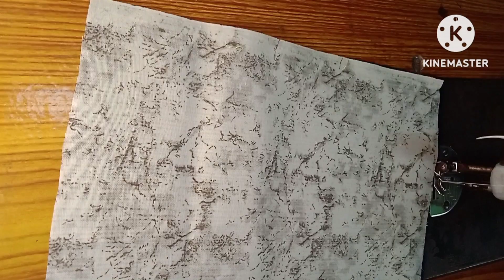stitching idea for bigganer how to create small bag very easy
katran kapda se bana hua yeh design bedsit ke liye use kare easy and simple
quitting
diy art
diy
patchwork
quilting
tutorial
sewing for beginners
sewing ideas
sewing tutorial
handmade
sewing projects
how to

sewing
diy
patchwork
quilting
sewing for beginners
handmade
sewing tutorial
sewing ideas
costura
sewing hacks
tutorial
sewing tips and tricks
sewing ideas for beginners
costura criativa
sewing projects
sewing tips
crafts